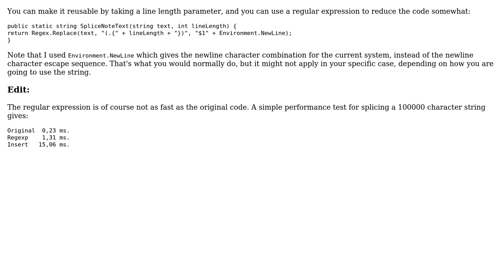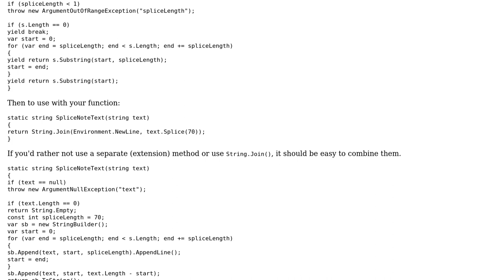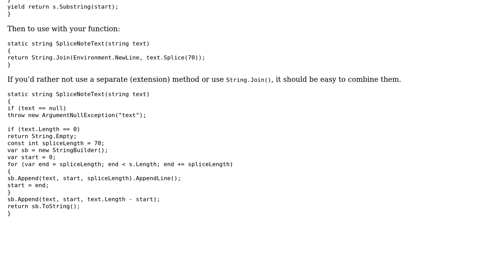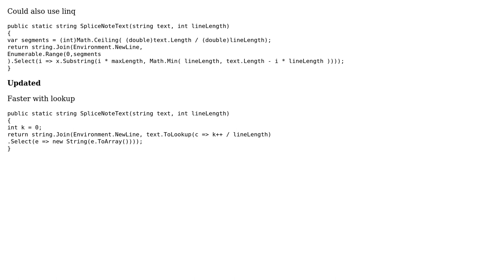Code Review: Better way to write a string slicer (5 Solutions!!)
Code Review: Better way to write a string slicer

With thanks & praise to God, and with thanks to the many people who have made this project possible! | Content (except music & images) licensed under CC BY-SA | Music | Images & others | With thanks to user Rob user Peter Taylor user krolley user Jeff Mercado user ingo user Guffa and the Stack Exchange Network Trademarks are property of their respective owners. You are responsible for your own actions.